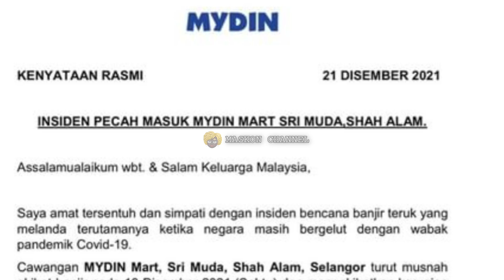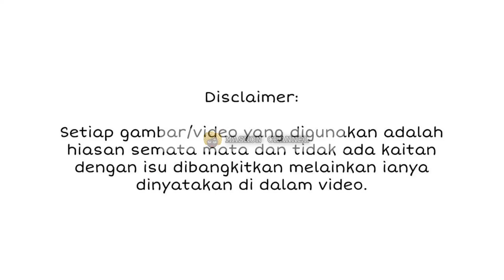KENYATAAN PEMILIK MYDIN SELEPAS LIHAT VIDEO MYDIN DIPECAH MASUK OLEH MANGS4 BANJIR UNDANG SEBAK!